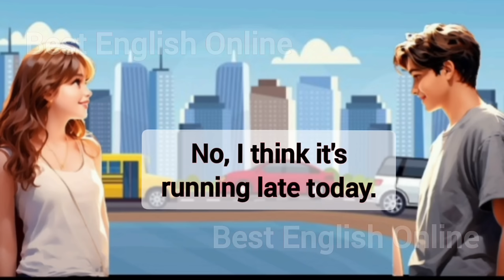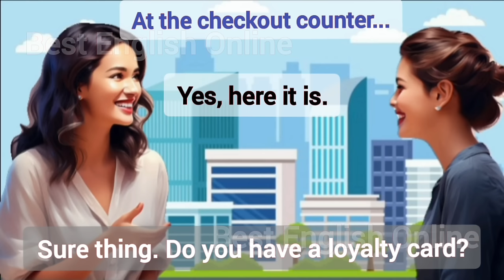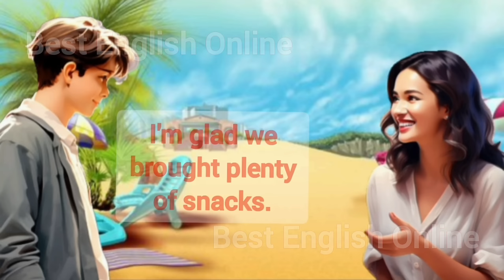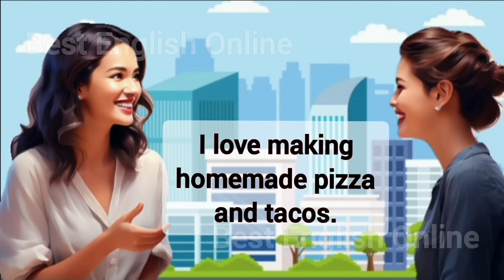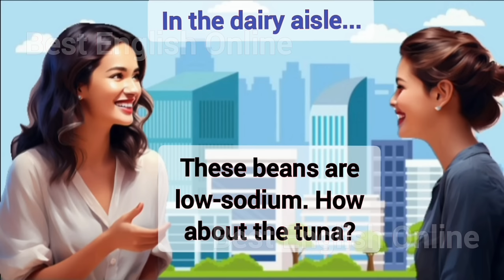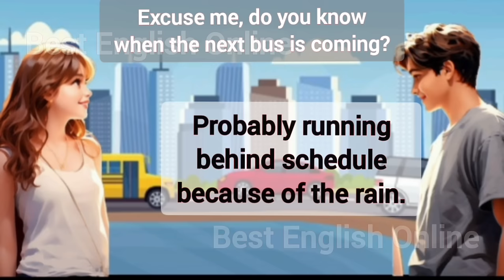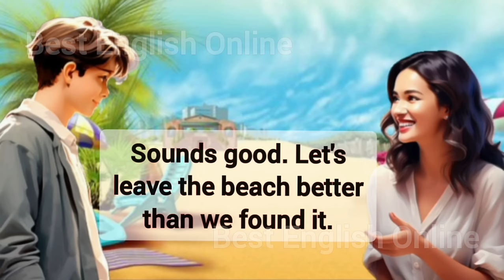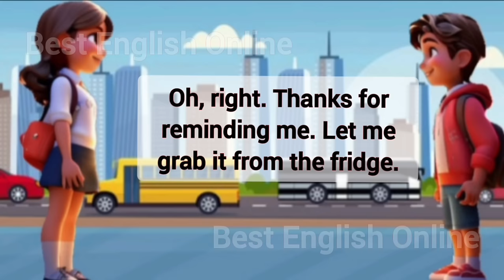At the Bus Stop | Supermarket | Beach | English Conversation Level 1 | English Speaking Practice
Prasent Sentences
Past Sentences
Future Sentences
Questions and answers
English language
Conversation skills
Speaking practice
English fluency
Language learning
ESL (English as a Second Language)
Communication skills
Daily conversation
English vocabulary
Listening comprehension